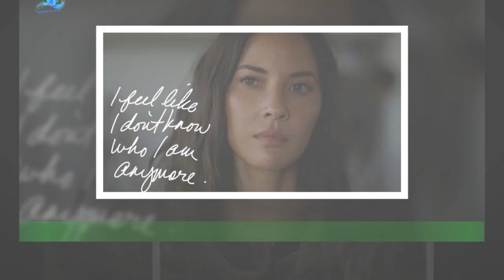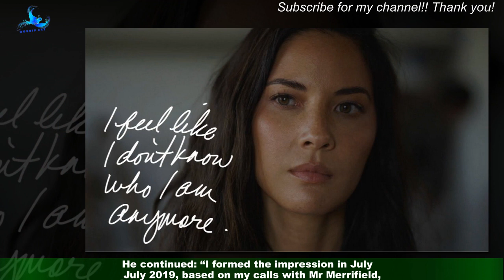Eva Green described by film financier ‘volatile and likely to combust’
Eva Green was described as “fragile”, “volatile” and “likely to combust” ahead of the collapse of a multimillion-pound sci-fi film,a movie financier has told the High Court. Financier and executive producer Alastair Burlingham said he believed Ms Green had become “increasingly hard,